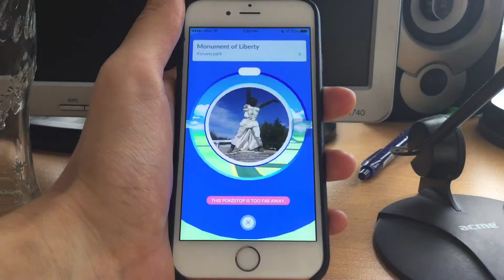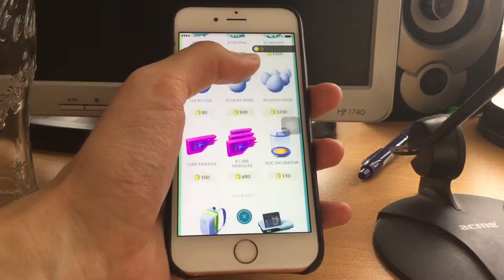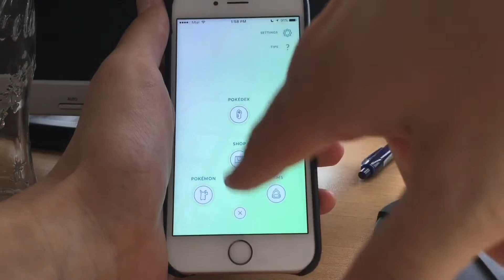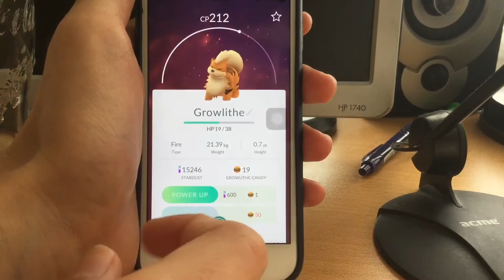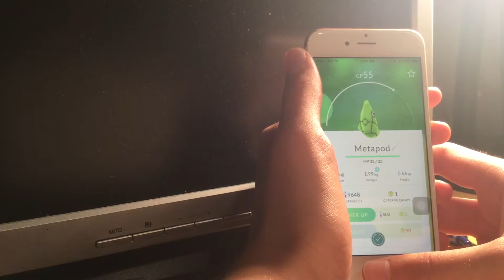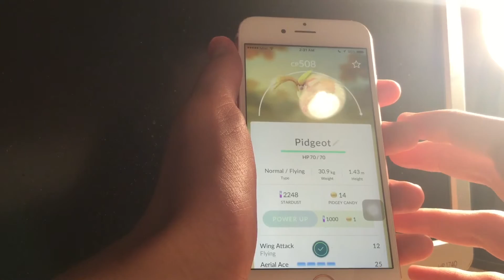Pokemon Go Finally here!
Pokémon GO is not available worldwide yet. Check if it's available in your location.